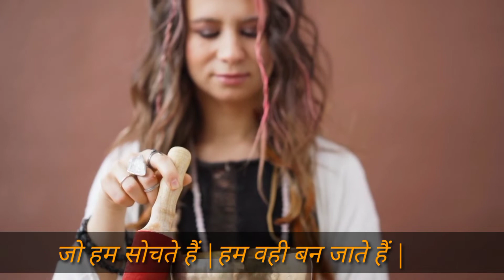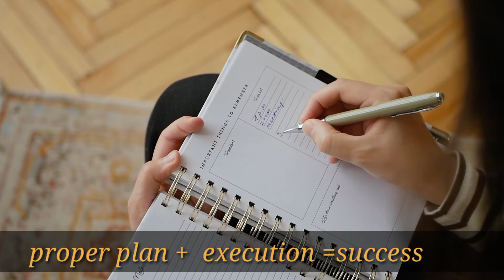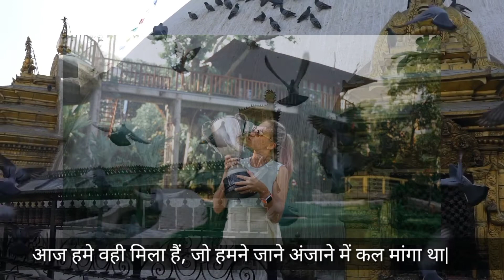खुद को बदलना चाहते हो? || Change Yourself || Priorities || अपनी प्राथमिकता बदलो जिंदगी बदलो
खुद को बदलना चाहते हो? || Change Yourself || Priorities || हमारी प्राथमिकतायें हमे बनाती हैं

apane bhai ko follow karo

From- Unique Minds ( India) Unique Minds

Your Quesries:-
Motivation
inspiration
how to change
how to learn to live life
Khud ko badlo
change yourself
attitude badlo
life is beautiful
priorities
khud ko kaise badle